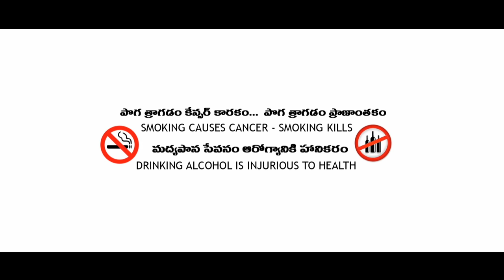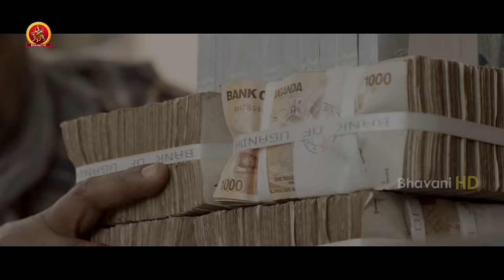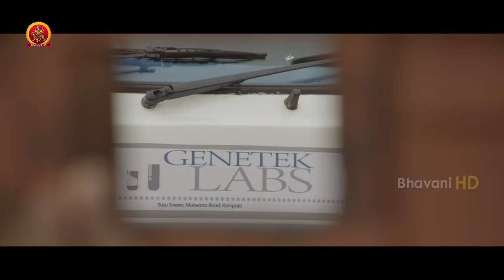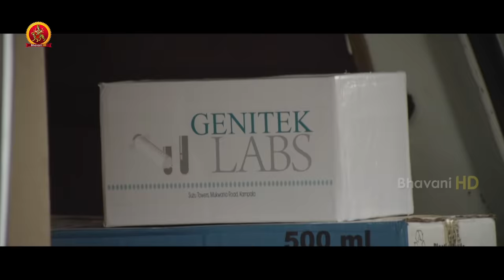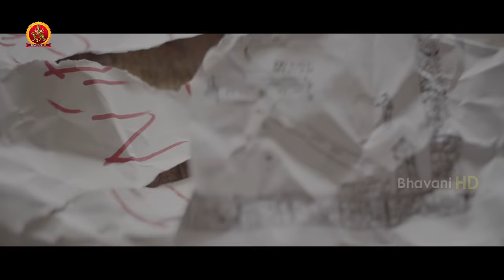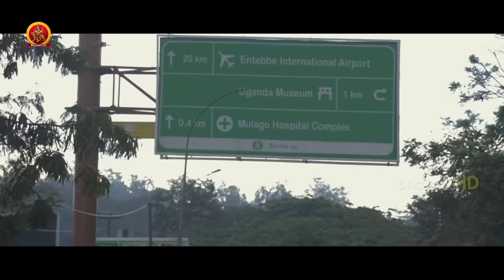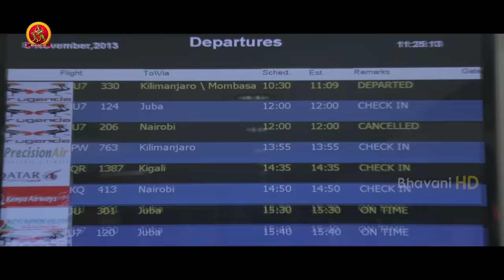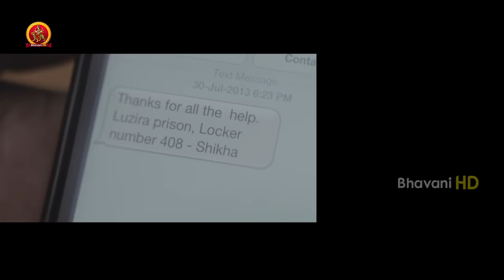Latest Telugu Thriller Action Movie | Great Escape | Parthiepan | Rima Kallingal | Vijay Babu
Watch GreatEscape Full Movie.

Starring: Parthiepan, Rima Kallingal, Vijay Babu, Joju George, Tashu Kaushik, Mukesh and others
Director: Rajesh Mohanan
Producer: Rajasekhar Annabhimoju

Synopsis:
As their families object to their relationship, Shikha and Jayakrishnan escape to Uganda and get married. Their married life gets disrupted when Shikha is accused of murdering two prominent people.